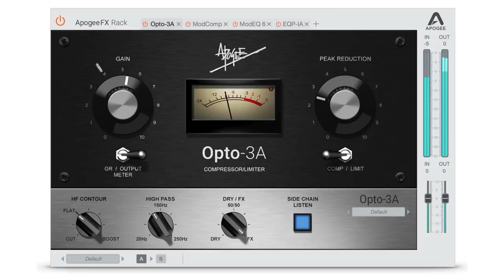What's it like to mix records for the Rolling Stones, Springsteen, Bowie, and the Ramones?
I had the pleasure of having an in depth conversation with one of my heroes, engineer Bob Clearmountain. In addition to the bands mentioned in the headline he’s recorded or mixed (in no particular order) INXS, Roxy Music, Bon Jovi, Bad Religion, Paul McCartney, Ringo Starr, the Clash, Chic, the Pretenders, the Band. This is far from a complete list!

This video was shot at the New York Audio Engineering Society convention, on the extremely noisy show floor. I did my best to keep our conversation audible.

Bob has also worked with Apogee to create a line of Domain plugins for engineers,